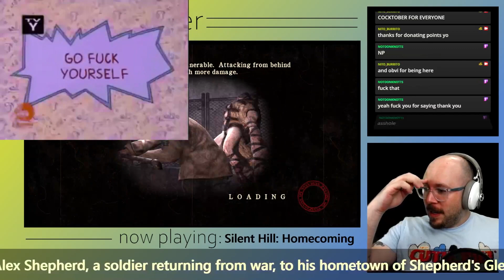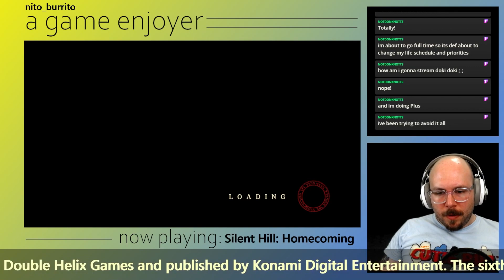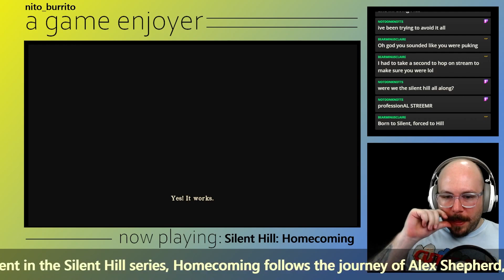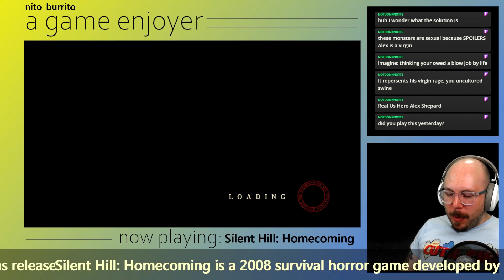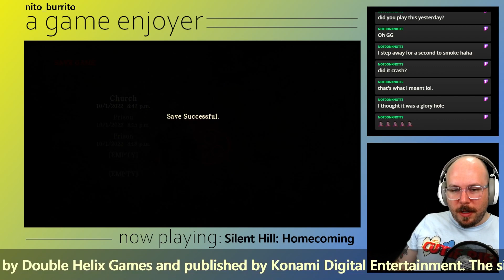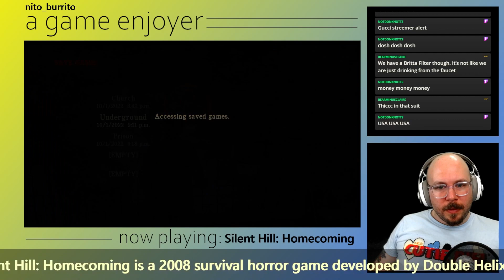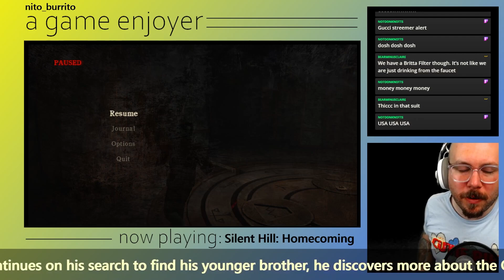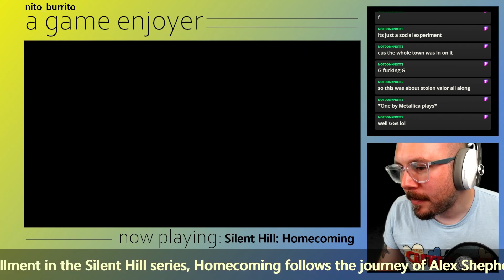Burrito Bowl - Silent Hill: Homecoming #3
The end of the end.